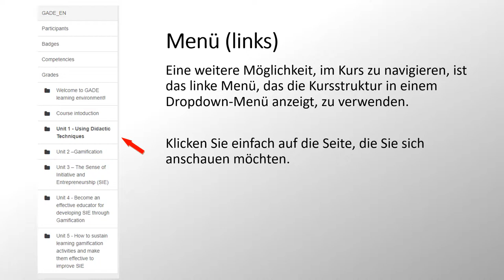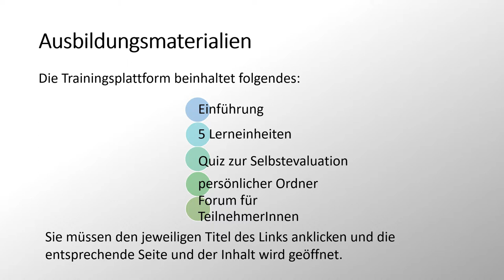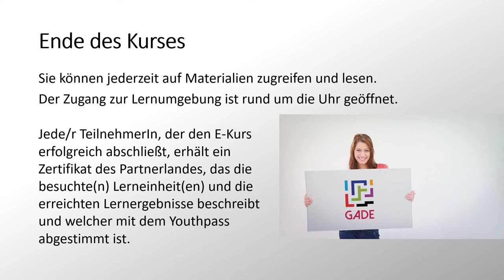Willkommen bei GADE e course!